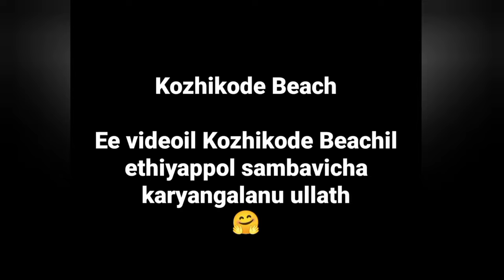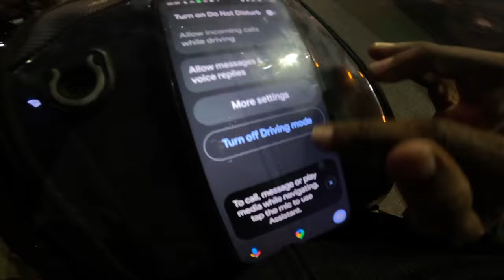കോഴിക്കോട് ബീച്ചിൽ ചാർളി എത്തിയപ്പോൾ 🐶😍fotopeedika charlie travel dog #